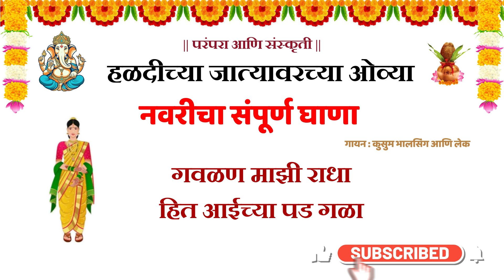नवरीची घाण्याची गाणी | Navari halad | हळदीच्या जात्यावरच्या ओव्या मराठी | lagnacha ghana lyrics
नवरीच्या (Bride) घाणा बांगड्याच्या किंवा हळदीच्या कार्यक्रमासाठी संपूर्ण जात्यावरच्या ओव्या with lyrics

navari chi  halad daltana utsahat ya paramparik ovya mhanun utsahat ghanyacha karyakram par padu shakto yamadhe pudhil ovya ahet. lagnacha ghana bharaychi gani aani ghana bangdya song lyrics

१. घाणा मी भरितें (Ghana Mi bharite)
२. सरीला माझा घाणा (Sarila maza ghana)

Unearthing Maharashtrian Tradition
आपला महाराष्ट्र परंपरा आणि संस्कृती साठी भारतातच नाही तर जगभरात सुप्रसिद्ध आहे. त्यातलीच एक परंपरा आणि कला म्हणजे जात्यावरच्या ओव्या. जगाच्या पाठीवर हो कला सापडणं अवघडच. लग्न समारंभ म्हंटला की जात्यावर हळद दळताना ओव्या म्हणण्याची महाराष्ट्राची जुनी आणि बायकांची आवडती परंपरा.
 या ओव्या आपली मराठी भाषा जपतात त्यातला गोडवा जपतात. समाजासाठी समाजातल्या प्रत्येक नात्यासाठी, भावा बहिणी साठी , बाप लेकीसाठी , नवरा बायकोच, नणंद भाऊजईच, माय लेकीच, सासू सूनेच ई. नात खट्याळ आणि मिश्किल स्वरूपात सांगणाऱ्या ओव्या आहेत. त्यातच मनाला भावूक करणाऱ्या ही ओव्या या महाराष्ट्र तयार झाल्या. एवढाच नाही तर देवाचं, निसर्गाचं कल्पकतेने वर्णन करता या ओव्या. याच ओव्या गाण्याची आवड आणि जपण्यासाठी माझ एक  पाऊल . आणि तुम्हीही आपली महाराष्ट्राची संस्कृती जपण्यासाठी एक छोटंसं पाऊल उचललं याची मला खात्री आहे.
जात्यावरच्या ओव्या ऐकण्यासाठी लिंक वर क्लिक करा.

कुसुम भालसिंग या youtube चॅनेल वर तुम्ही haladichi jatyavarchi gani किंवा ovya ऐकू शकता . पारंपरिक jaate aur che gane तुम्ही ऐकू शकता, सुरेल आणि सुमधुर आवाजात lagnachi jatyavarchi gani,jatyavarchi haldichi gani,ghana bharaychi gani पाहायला नक्की सब्स्क्रिब करा